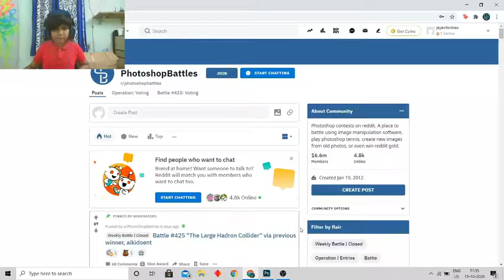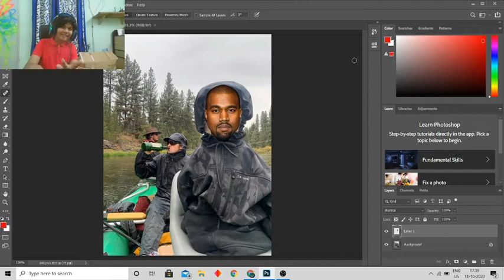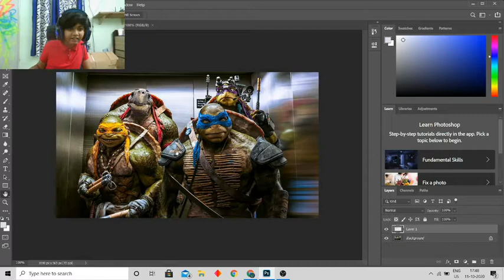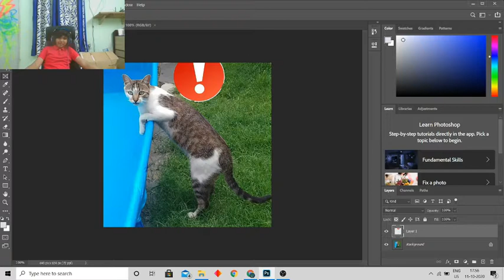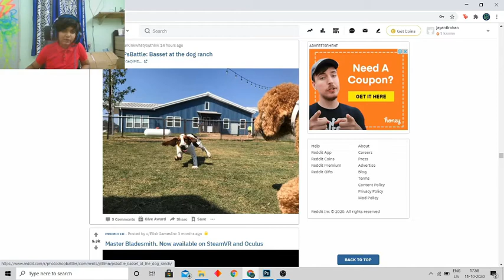I am sorry kanye | content nahi mila ep-1